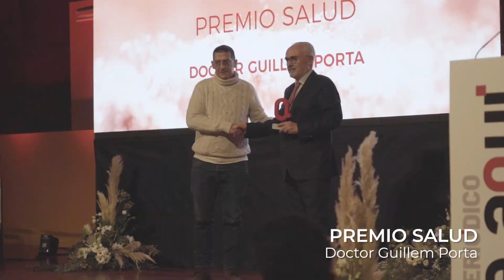IV Premios de Valencia de El Periódico de Aquí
Vídeo de la gala de los IV Premios de El Periódico de Aquí de Valencia celebrada en el Centro Deportivo y Cultural de La Petxina.